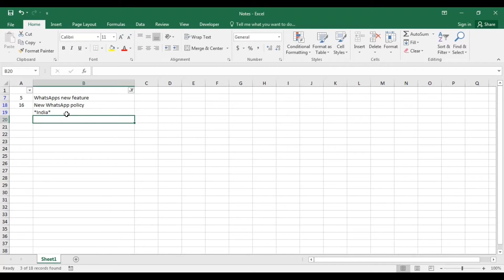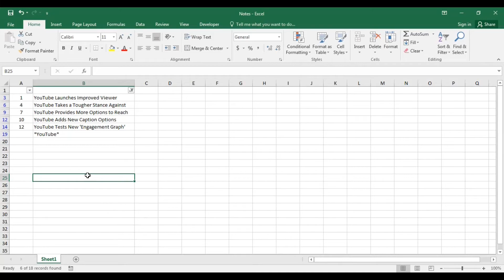Filter MS Excel cells that contain a specific word||Excel ലെ പ്രത്യക Word ഉള്ള Cells Filter ചെയ്യാം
Filter Microsoft Excel cells that contain a specific word||Microsoft Excel ലെ പ്രത്യക Word ഉള്ള Cells Filter ചെയ്യാം

In this video showing you that filter MS Excel cells that contain specific word and how to remove filter the same

This Channel is not supporting any kind of illegal and Unlicensed software